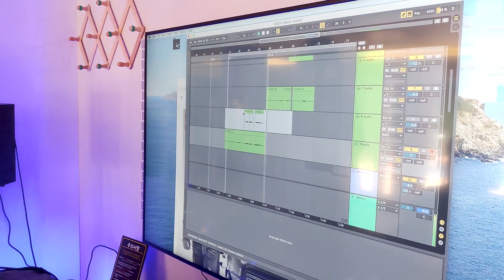WiHi - 앨범제작 vlog Ep.2 [I will show you how we live]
촬영/편집 : @rare_last